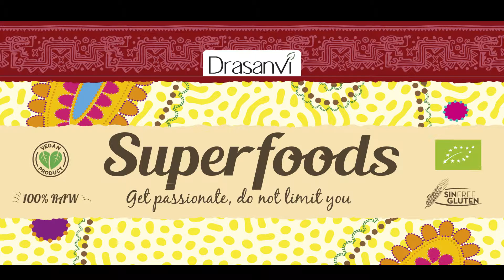Cook with superfoods -Vegan hamburger with pea protein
You will never eat a hamburger as healthy and tasty as the one we propose to make today in our Video Recipe. It's a Vegetal Hamburguer with Pea Protein, one of our Superfoods. Who said that cooking with Superfoods was difficult?
Incorporating pea protein in athlete diets, vegan and vegetarian people helps fight daily wear by providing a high percentage of essential amino acids.
Still not cooking with Super foods? Get passionated, do not limit yourself.